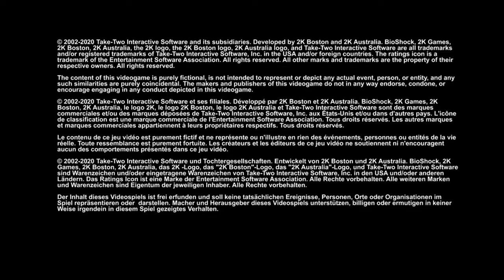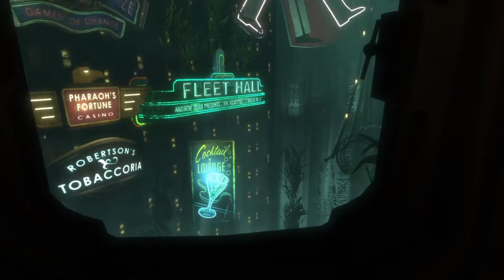Bioshock The Collection Walkthrough 1* Chapter 1 Bioshock & Chapter 2 Welcome To Rapture